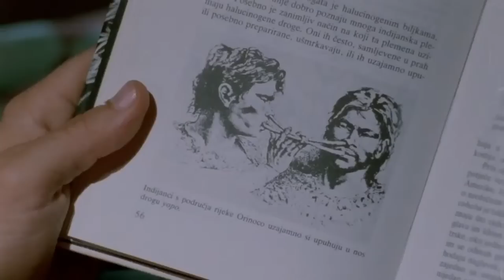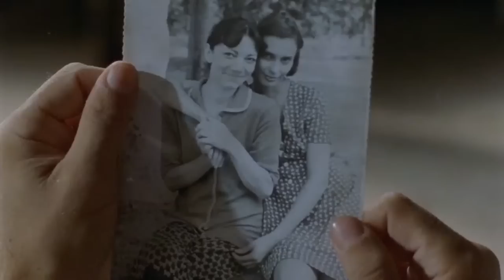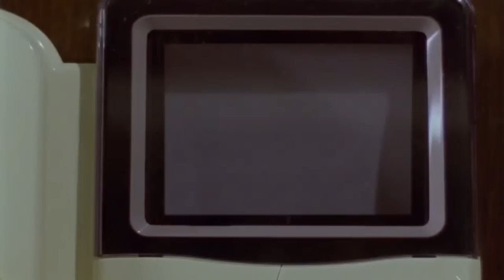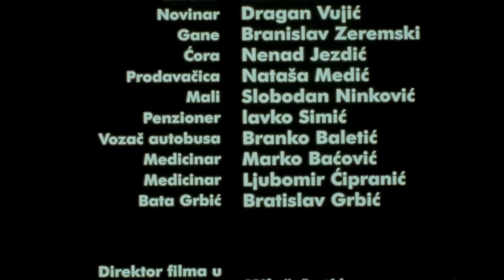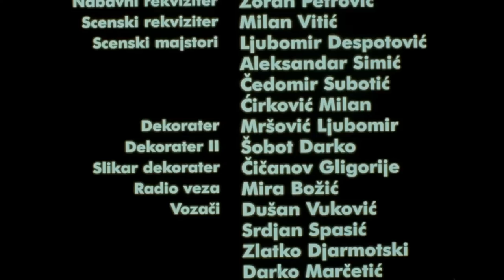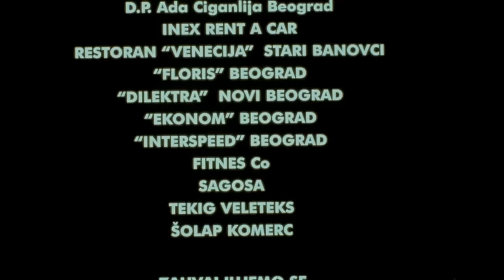Tri letnja dana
Tragikomicna emotivna prica o dvojici bivših saboraca iz Bosne i Hrvatske koji nakon ratova i raspada Jugoslavije preživljavaju u Beogradu radeci slabo placene poslove i snalazeci se na sve moguce nacine. Film je slika raspada društva u kome nekada uzorni gradani iz srednje klase postaju beskucnici, kriminalci sticu novac i pozicije u društvu, a pionirke postaju narkomanke i jedino uz pomoc prostitucije mogu da prežive.

Produkcija Srbija, 1997
Uloge Mirjana Jokovic, Slavko Štimac, Srdjan Todorovic, Milena Dravic
Režija Mirjana Vukomanović